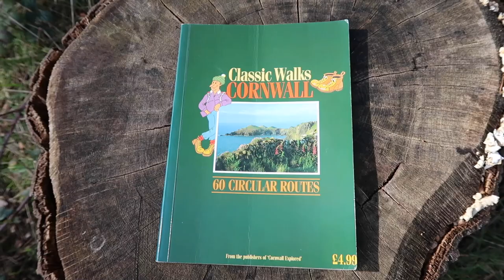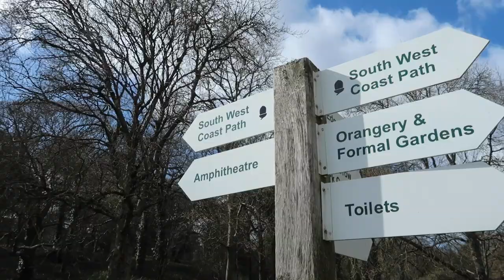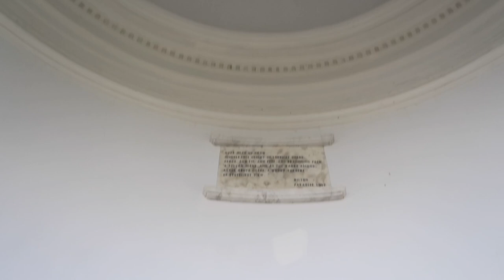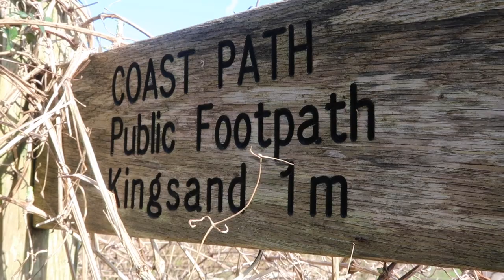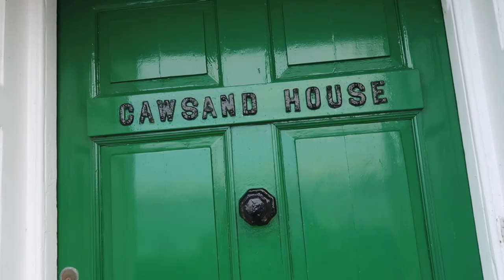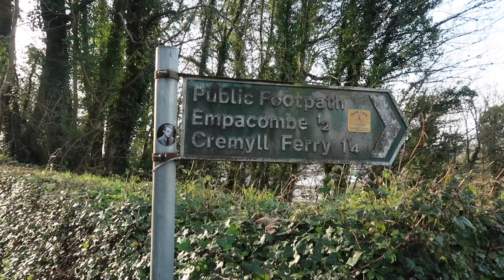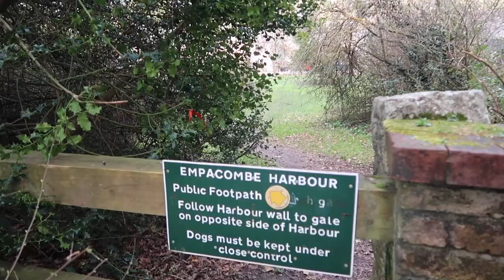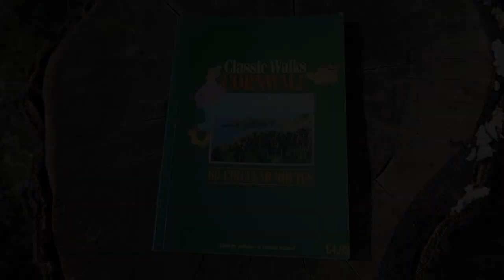Is it worth visiting Mt Edgcumbe Kingsand Cawsand Bay? Coastal walk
Join us on our 6 mile circular walk from Cremyll, following Plymouth Sound and Cawsand Bay to Kingsand & Cawsand. After a little explore of the villages, we climb steeply to Maker Church and follow the River Tamar back to Cremyll discovering what a Lady will do for her pet pig!

We also find a book along the way - find out what that is all about!